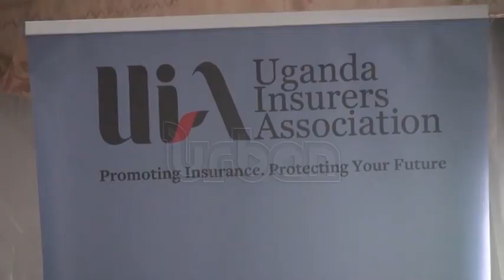Insurance coverage & needs survey